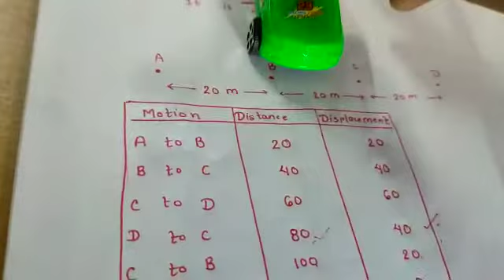CLASS 11- PHYSICS- CHAPTER 3- MOTION IN STRAIGHT LINE- DISPLACEMENT